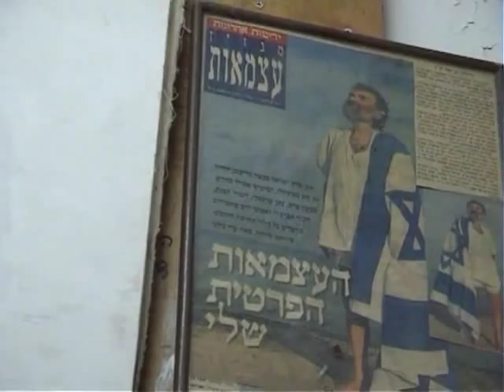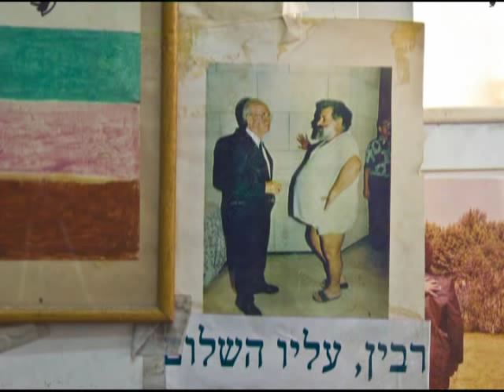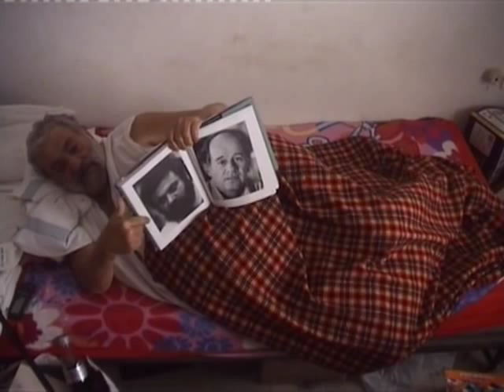Menashe Kadishman at art-in-process.com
One of the most prominent Israeli artists, Menashe Kadishman, at his studio. We talked with Menashe about his life experience, his career and art. In Hebrew.